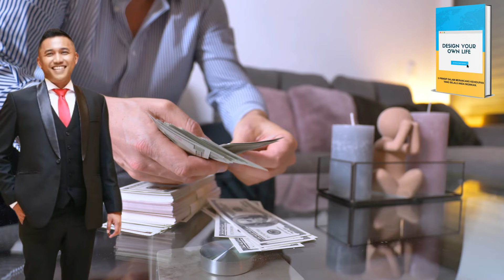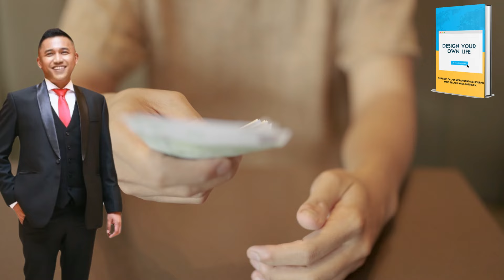Menggali Kesejahteraan Finansial melalui Lensa Human Design